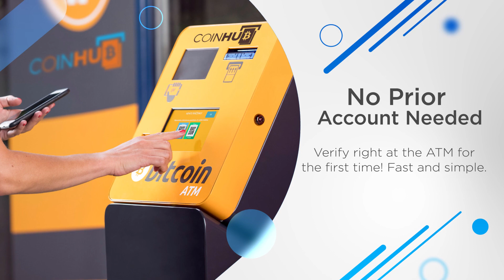Bitcoin ATM Vero Beach - Coinhub ($25,000 Daily Limits) — 1635 14th Ave, Vero Beach, FL 32960, USA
Bitcoin ATM Vero Beach - Coinhub

Address:
1635 14th Ave, Vero Beach, FL 32960, USA

Business Hours:
Sunday CLOSED

Our Coinhub Bitcoin ATM Near Me in Vero Beach, Florida is available for purchasing bitcoin with cash instantly. Coinhub offers $25,000 daily limits and lowest rates for Bitcoin. Bitcoin ATMs (Automated Teller Machines) are kiosks that allow a person to purchase Bitcoin and other cryptocurrencies by using cash. Bitcoin cash kiosks from Coinhub are a convenient and fast way to purchase Bitcoin and receive it in minutes directly into your wallet. Coinhub Bitcoin machines are easy to use and allow buying at our btc atm to be fast and instant. If you're using a Coinhub Bitcoin Machine near me, you are able to purchase Bitcoin instantly and receive it within minutes. Purchases can be done in under 2 minutes and there is no prior account needed. Simply walk up to any Coinhub Bitcoin ATM to purchase and verify. Many Coinhub Bitcoin ATMs also allow you to both buy AND sell crypto for cash. The process of buying Bitcoin using one of our Bitcoin ATMs is as follows: First locate the closest Bitcoin ATM near you in your city by visiting our Coinhub Bitcoin ATM Locator. Walk up to the machine and enter your phone number. You will then verify your phone with a code and scan your bitcoin wallet. Enter bills one bill at a time for the amount you would like to purchase and confirm the bitcoin atm prior to purchase. Bitcoin is then instantly sent to your wallet. The daily buying limit is $25,000. We have Bitcoin Machines conveniently placed throughout the country in major cities! Visit a Coinhub Bitcoin ATM today.

This Coinhub Bitcoin ATM is located inside of Osceola Pharmacy located at 1635 14th Ave, Vero Beach, FL 32960, USA allows you to buy Bitcoin at the bitcoin machine and services within the following locations and nearby neighborhoods: Vero Beach; Pointe West; Fort Pierce; Lakewood Park; Rocking Horse Ranch; Capron Lakes; Waterstone; Sebastian; Queens Cove; Oceanique; Ocean Harbour South; Seaside; Fort Pierce North; Fellsmere; Wabasso; Golden Ponds.